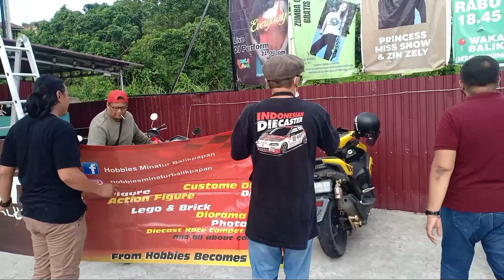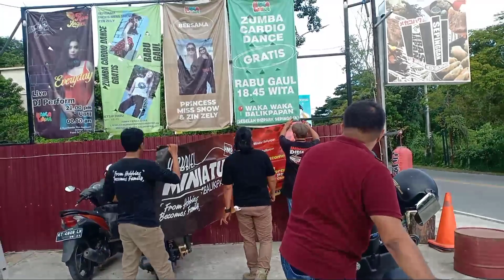Balikpapan persiapan event HMB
wisata kuliner balikpapan,hunting kuliner balikpapan,wisata kuliner
wisata dibalikpapan,
wisata di balikpapan,
wisata di balikpapan terbaru,
wisata kuliner di balikpapan,
destinasi wisata di balikpapan,
tempat wisata di balikpapan